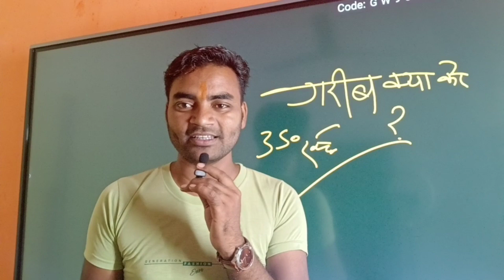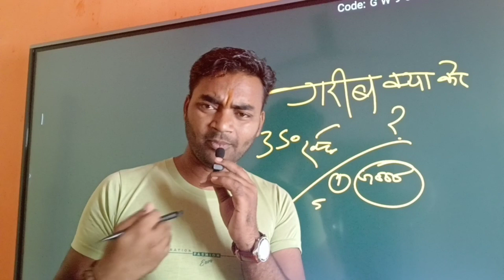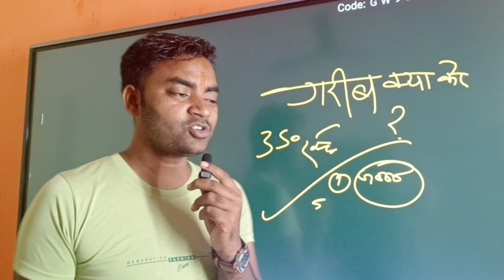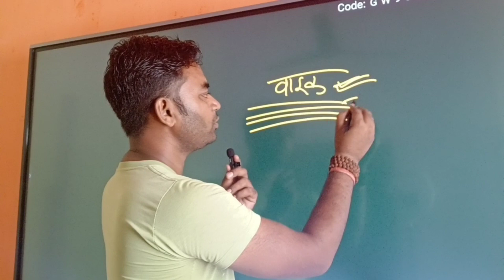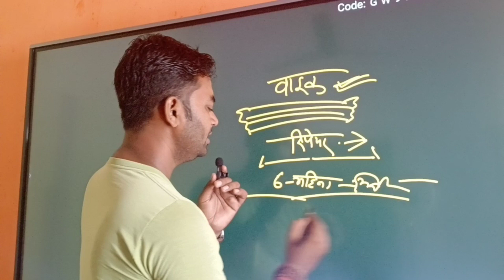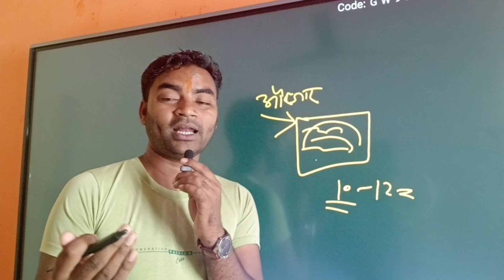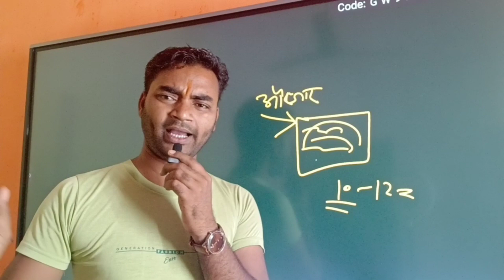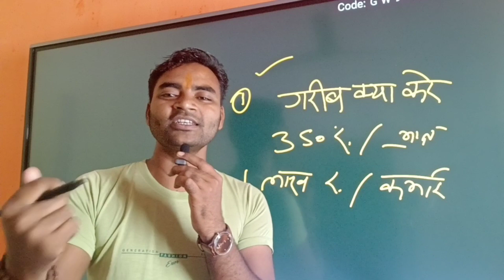गरीब क्या करे ना पैसा है ना नौकरी 🤗New Business ideas 2023|Small business ideas|Bhojpuri Business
1.Bhojpuri business ideas
2.business bhojpuri
3.Pawan singh
4.Khesari lal Yadaw
5.Dinesh lal Yadaw
6.Aakanchha Dubey
7.Samar Singh
8.Bhojpuri movie business
9.Bhojpuri Songs business
10.bhojpuri new movies business
11.bhojpuri idstruy business
12.bhojpuri business
13.Utter Pradesh business ideas
14.Bihar Business ideas
15.bhojpuri business ideas
16.business bhojpuri songs
17.business ideas bhojpuri movies
18.Bhojpuri Business Pawan Singh
19.Bhojpuri Business Khesari lal
20.Dinesh Lal Yadaw
21.bhojpuri business 2023